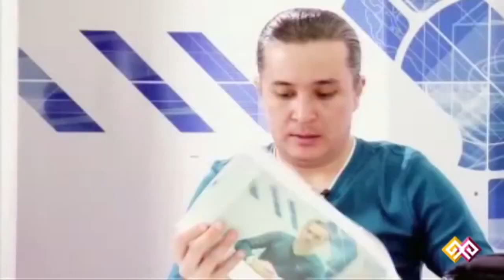"Қайырлы таң"- 06.04.15 - Интервью с Саламатом Мухаммед-Али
Продюсер – Даурен МУСА, Режиссер-постановщик – Саламат МУХАММЕД-АЛИ
Фильм: ВЕСЬ МИР У НАШИХ НОГ (THE WHOLE WORLD AT OUR FEET) (DIAMOND CARTEL )
Жанр: Приключенческая, Экшн, Драма
Страна производитель: КАЗАХСТАН
Производство - Bes Qaru Films

Фильм собрал на одной площадке международный звездный состав: Арманда Ассанте, Питера О’Тула, Кэри Тагаву, Майкла Мэдсена, Томми Листера, Дон Дракона Уилсона, Оливера Грюнера и Боло Йенга. Алексей Франдетти представил Россию, Карлыгаш Мухамеджанова, Нурлан Алтаев, Михаил Токарев, Серик Бимурзин и Мурат Бисенбин - Казахстан.